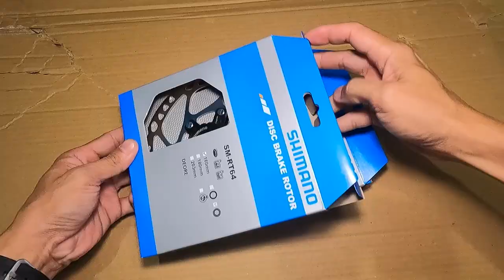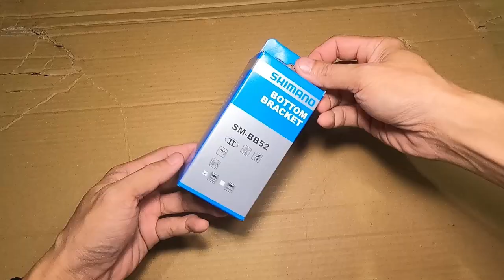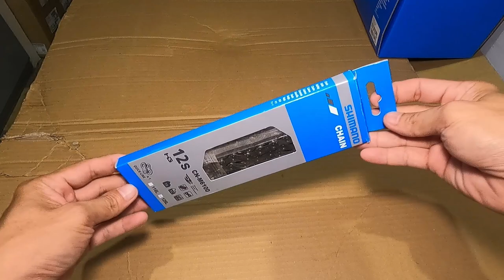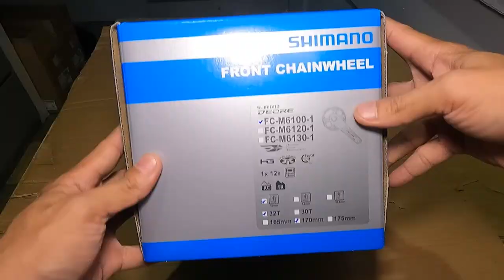Unboxing Shimano 12speed Deore M6100 | semi groupset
Address: Sandico St, Abangan Sur, Marilao, Bulacan